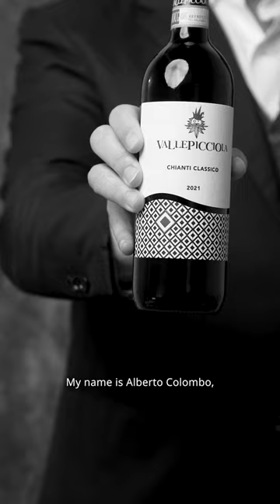Vallepicciola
“La mia vendemmia preferita e la 2003, e stata la prima annata di vendemmia di Vallepicciola. Il nostro territorio e stupendo, noi siamo a Pievasciata, nella zona di Vagliagli: 50% di bosco, pochi vigneti e un po’ di ulivi. Abbiamo un’altezza di circa 450 metri. Ne vengono fuori dei vini eccezionali.”

“I remember my favourite vintage very well. It was the 2003 vintage, the Vallepicciola's first vintage. Out territory is stupendous. We're at Pievasciata, in Vagliagli: 50% woodland, some vineyards and a few olive groves. We're at about 450 metres altitude. This results in exceptional wines.”

Azienda / Estate: Vallepicciola
Intervistato / Interviewee: Alberto Colombo